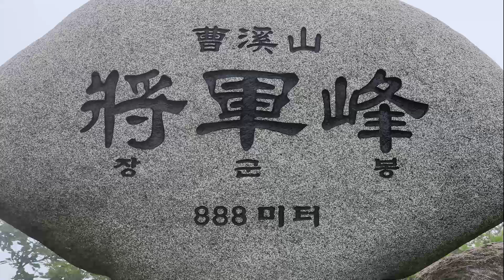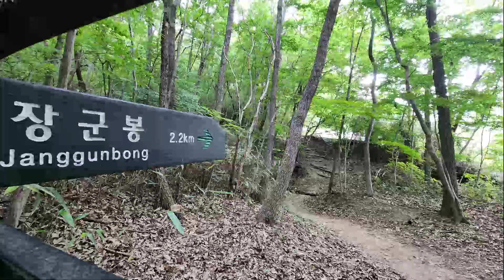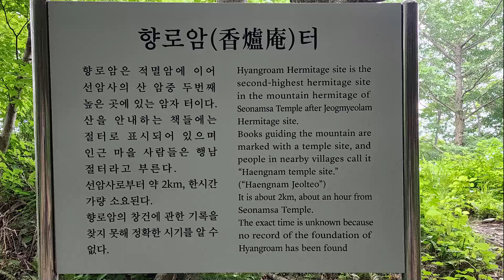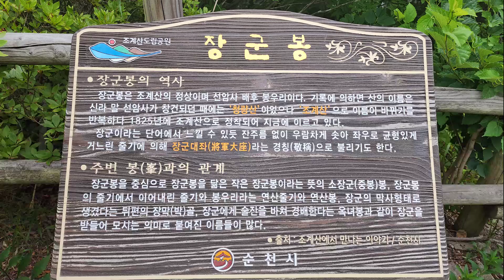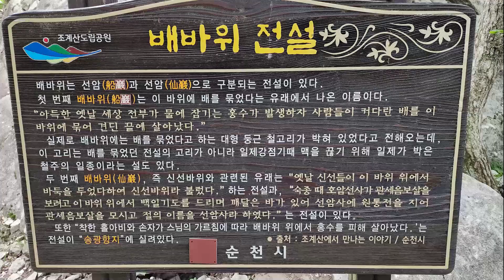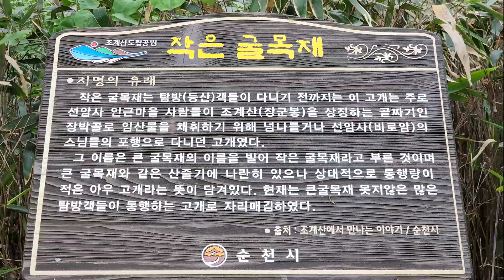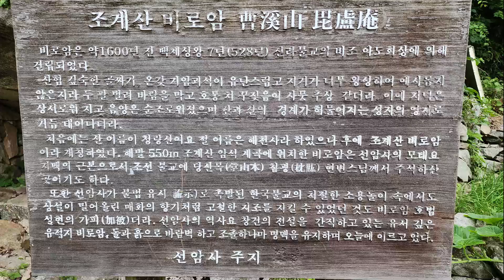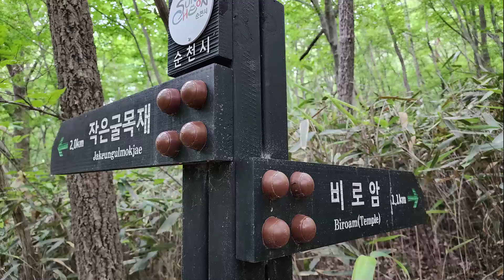[nss-등산-146] 전남 순천 조계산